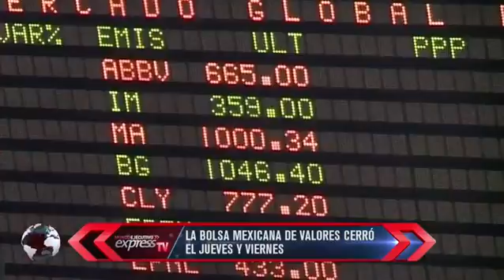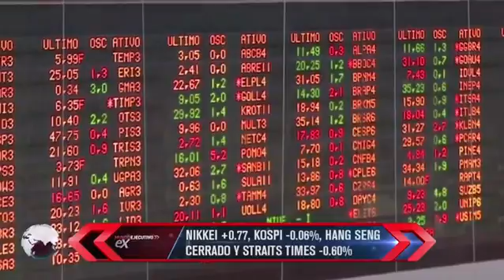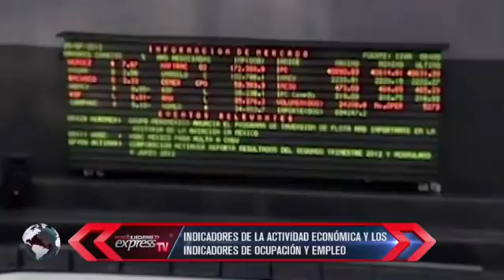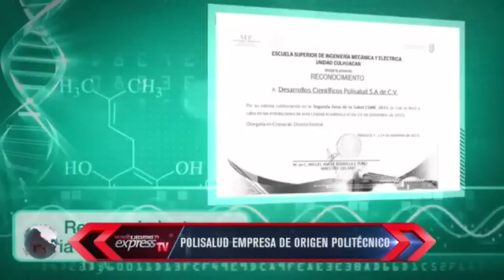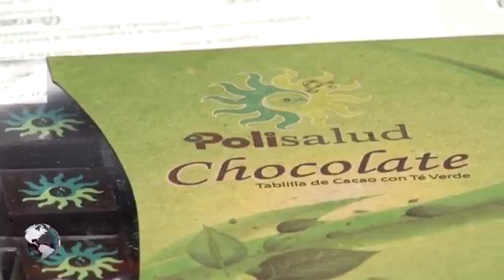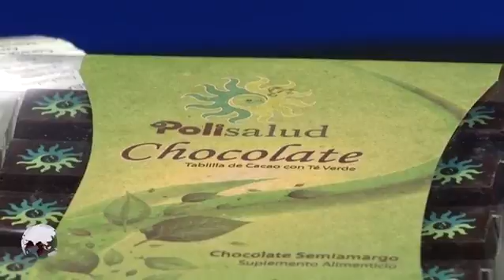Mundo Ejecutivo Express Tv. 28 de marzo 2016 ::: POLISALUD Y Construcción de Marcas :::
Las noticias más importantes del mundo de los negocios con Luis Miguel Díaz-Llaneza. No te lo pierdas de lunes a viernes a las 10:00 am por Efekto TV.

Entrevista Gabriela Gutiérrez, directora general de Polisaliu y es lunes de Pymes con la colaboración de Óscar Ibarra, socio y director general de COM (Constructores de Marcas) quien nos explica como contruir una marca en las Pymes